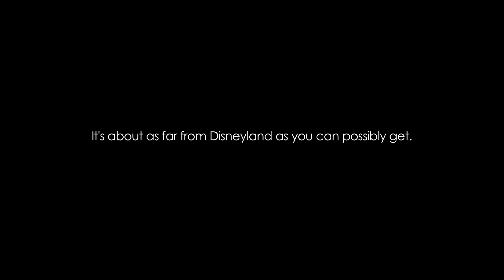Dogsledding in Newfoundland and Labrador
Imagine driving a team of friendly huskies through the pristine winter landscape of Newfoundland and Labrador's most beautiful rural areas. Experience the great snowy outdoors in the way our ancestors did -- no fuel or horsepower necessary. This rare and unforgettable experience is a huge hit with both kids and adults.